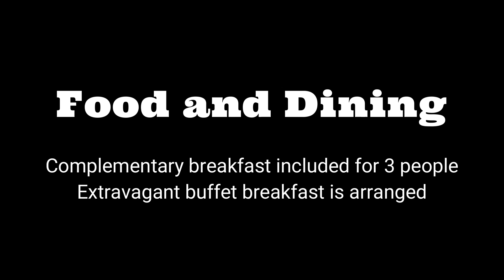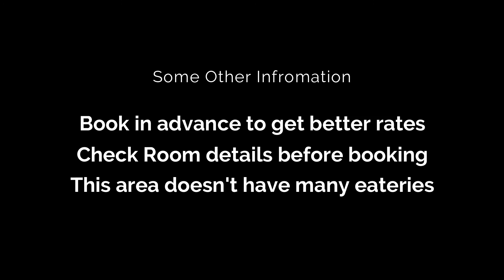Aseania Resort Langkawi Detailed Overview | Best Resort in Langkawi, Malaysia | Room, Food, etc.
This is episode 8 of my Malaysia Travel Series, and here I will give you a detailed overview of the Aseania Resort & Spa Langkawi. We went to Langkawi from Penang and stayed at the Aseania Resort & Spa, which is a 3/4 star resort in Langkawi. It is very close to the Pantai Tengah beach (roughly 500 m) and Pantai Cenang beach is 2 kms from here. The Langkawi International Airport is 10 kms and Langkawi Sky Bridge is 20 kms from this resort.
The room tariff was within 4000 INR for 3 people, per night, including breakfast. The rooms were spacious and the buffer breakfast (complementary) was also pretty nice. This is one of the best and value for money resort in Langkawi, Kedah region.

If you need any other information, please feel free to mention it in the Comments section of the video.Also, if you like the video, please don't forget to like, share and subscribe to the channel.